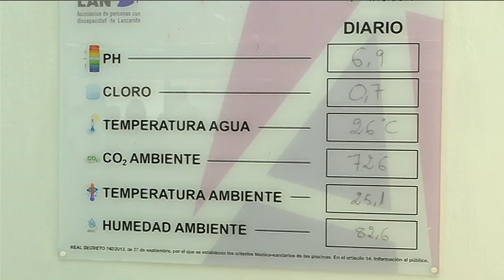Cuatro años después la piscina terapéutica de Adislan vuelve a abrir sus puertas